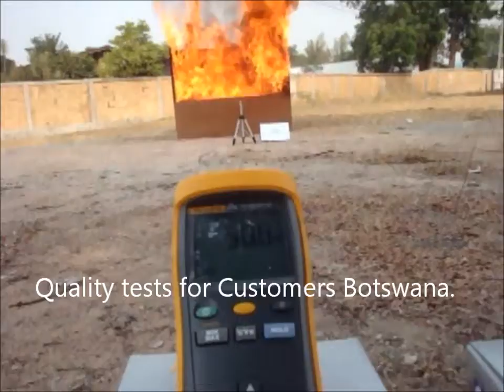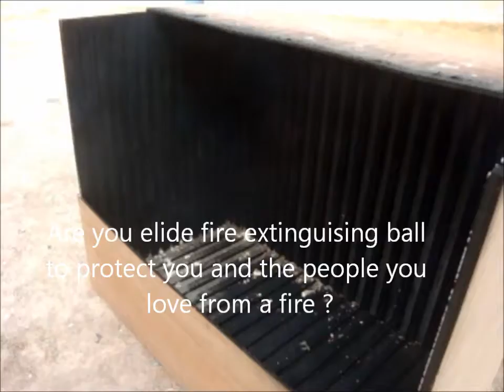elide fire meeting with Mr Lentle Makaba from Botswana on 22 Jan 2013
Overview
In the United States there are approximately 1.7 million fires reported each year in addition to a huge number of unreported fires.  This is equivalent to 4,600 fires per day.  Every year fire kills more Americans than all other natural disasters combined.  In 2000, fires caused over 4,000 deaths, 25,000 injuries, and 11 Billion dollars in property loss.  Most of these start as small controllable fires (as opposed to explosions or secondary razing from another fire source.)
With all of the fire protection equipment available and all of the strict safety standards in place, why do these small fires continue to create such a problem?  The most significant factor is that, even having been trained in fire safety, 90% of the people lack the ability to use the available fire extinguishers -- the most common and available safety equipment.